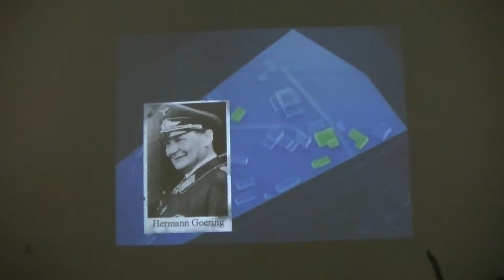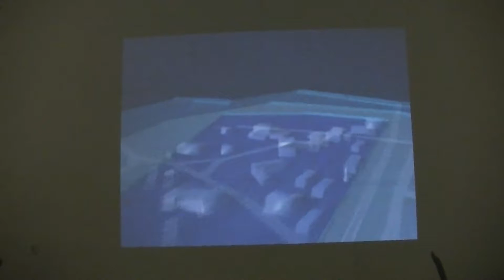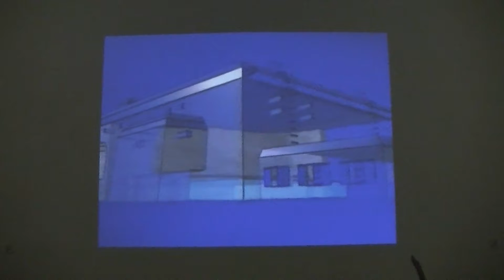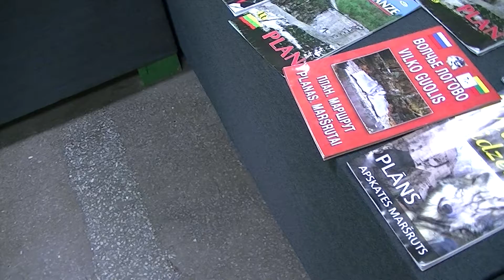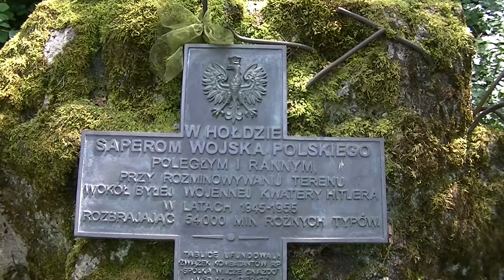WILCZY SZANIEC CZ 4